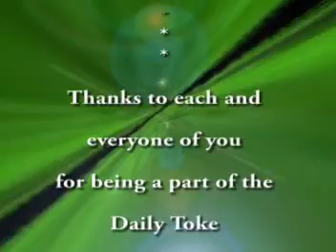Daily Toke on Truth and Fiction w/ PickersParadise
Little Sammy Davis and Fred Scribner joins us today on the Daily Toke